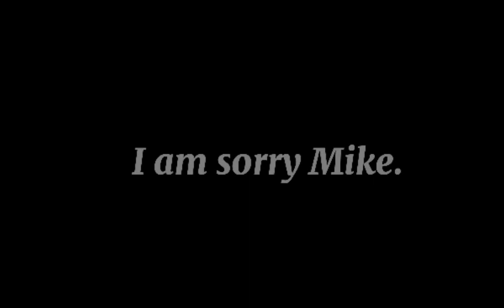Solider and King//Ft:Jeremy and Micheal// Collab with @_eggs_benedict__ //(Sub to him^^)//Angst?/